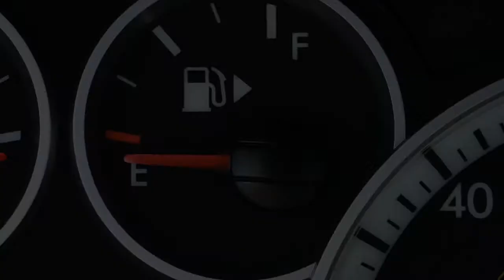The Distance - Cake - Music Video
This one if for all of the racers in the world!